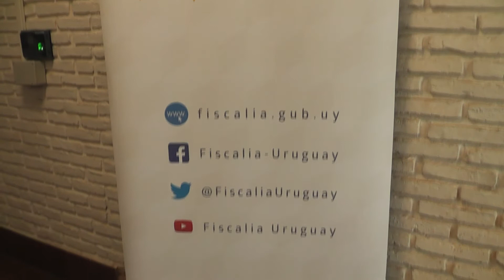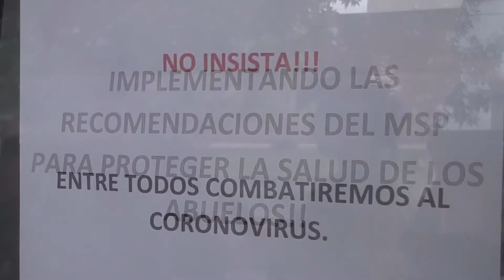Fiscalia inicia investigación por muertes en el hogar de ancianos de Fray Bentos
La fiscal Ana Monteiro explicó que se inició de oficio una investigación por la muerte de los residentes del hogar Victoriano Sosa. Esta investigación no supone delito.